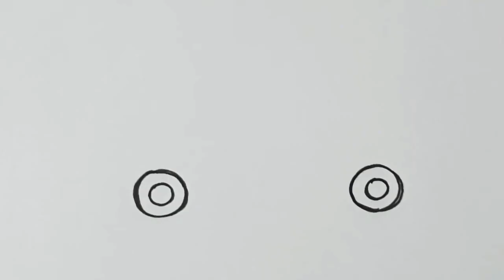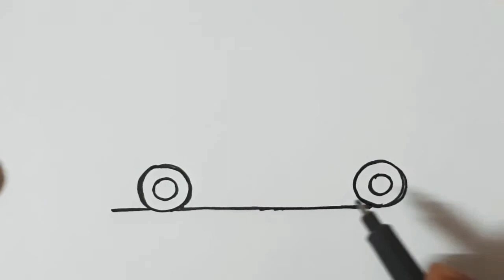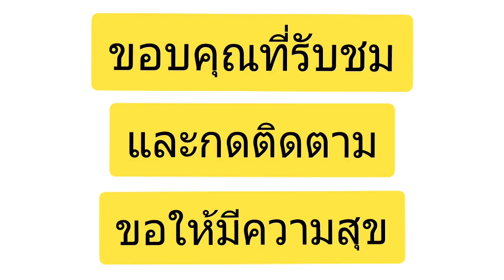วาดรูปรถสปอร์ต แบบง่ายๆ,, | Drawing a sport car,, easy.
วาดรูปรถหรูแบบง่ายๆ,,,